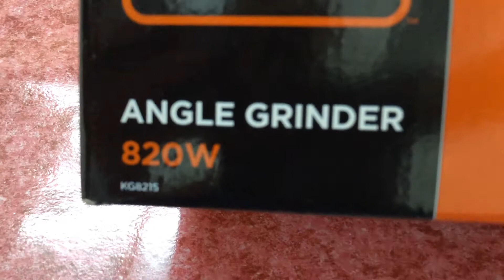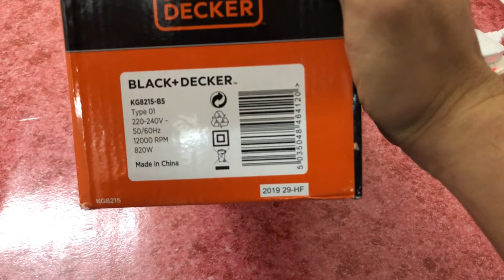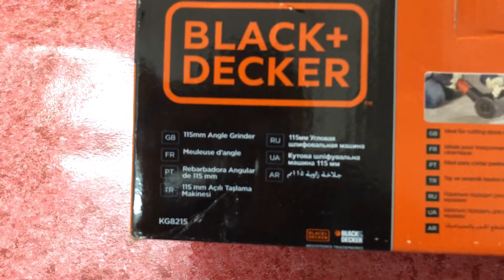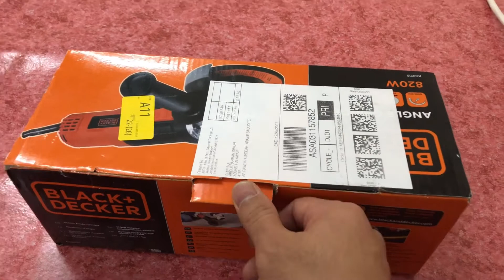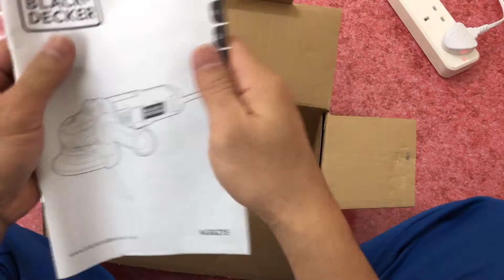BLACK & DECKER KG8215 ANGLE GRINDER || UNBOXING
Black & decker KG8215

Efficient Operation
This Black and Decker Angle Grinder is suitable for cleaning rust from metal work, cutting metal pipes and bolts, and removing excess weld and mortar raking from between brickwork. It features a lock on switch that assists with comfort and control, giving you a comfortable user experience. This high-performance angle grinder comes equipped with a powerful 820W motor that works efficiently to help you get through your grinding tasks, that too, in super quick time.